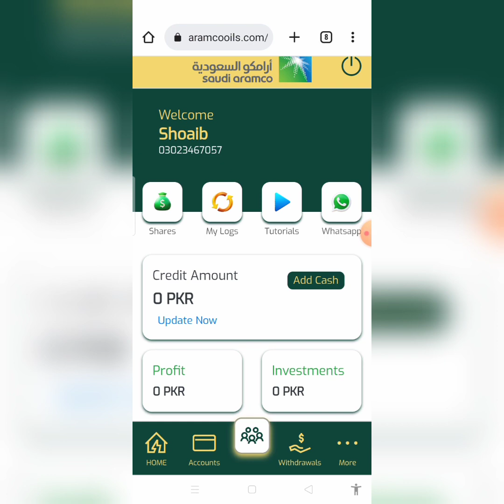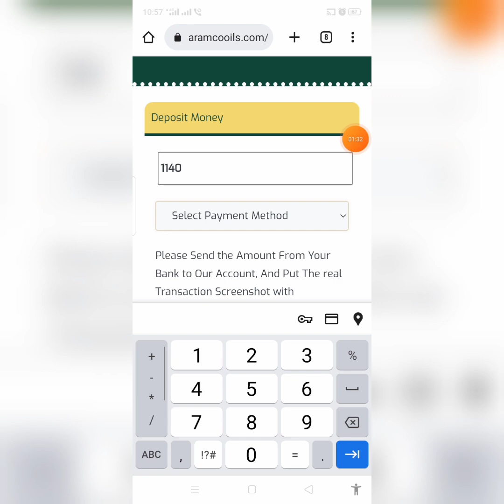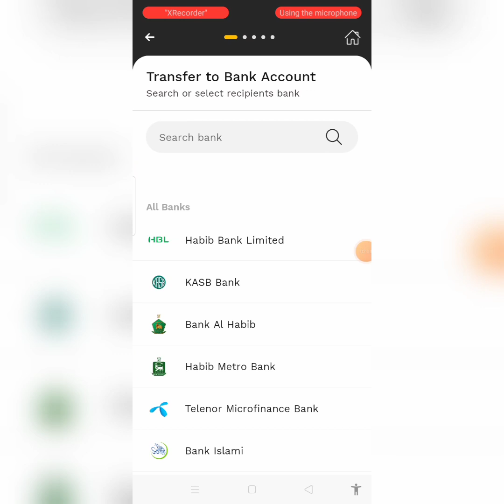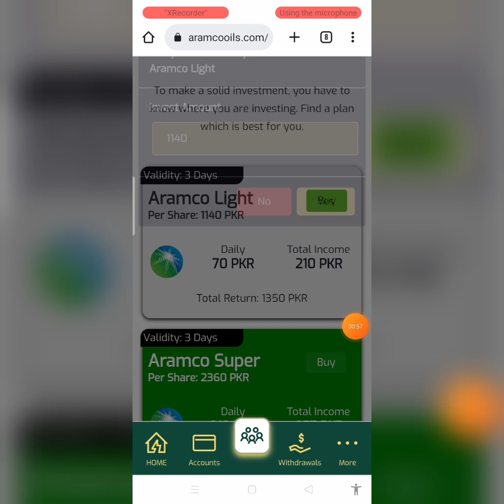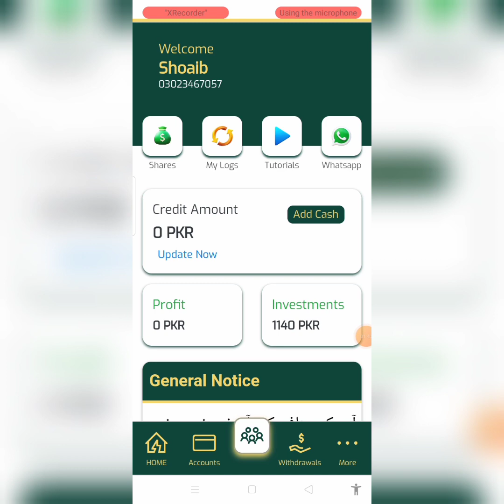Aramco Oils Earning App Recharge Karine Aur Invest Karine Ka Process | Aramcooils Earning App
aramco oils earning app pe recharge kese kiya jata aur invest krine ka tareeqa apko dekhine ko milega es video me